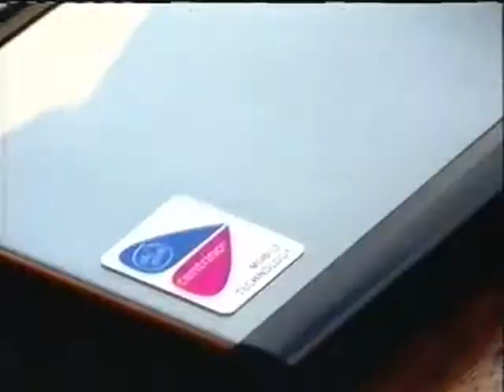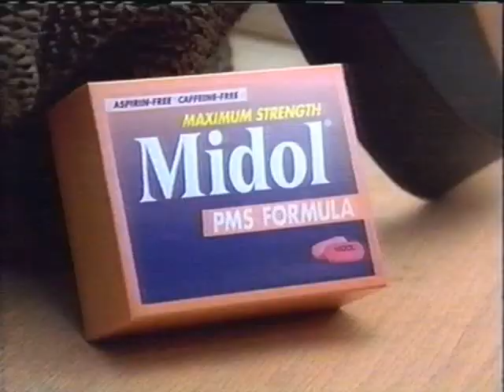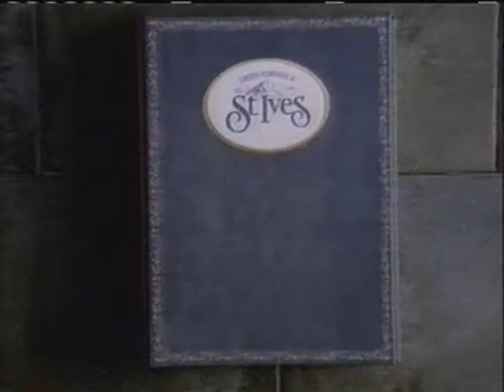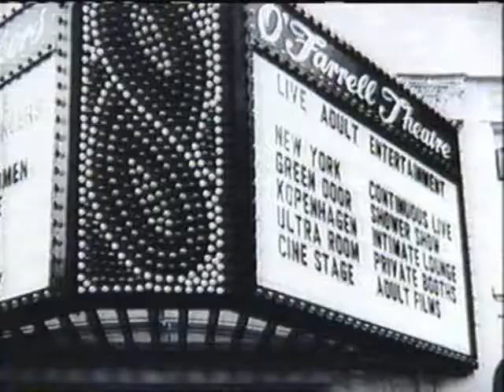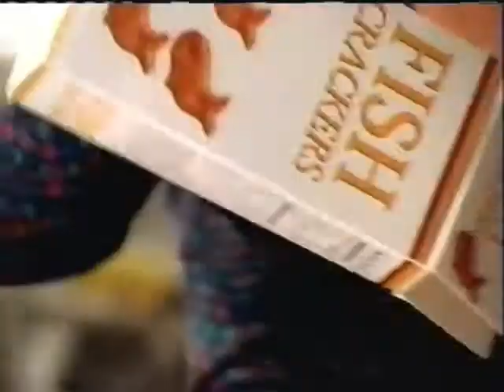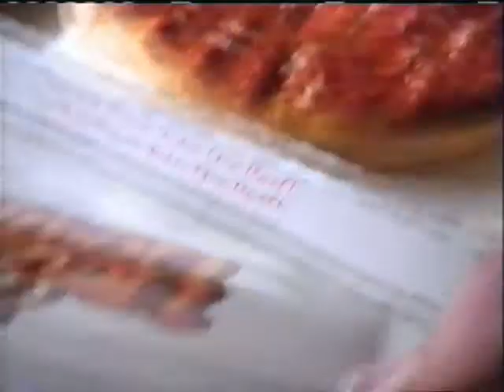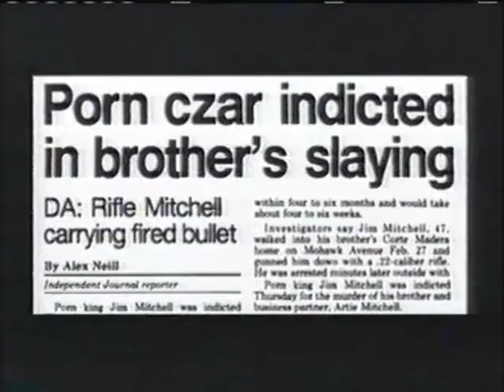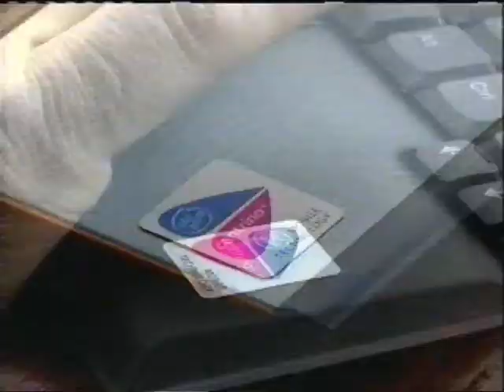E! Commercials from March 2003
Aired during The Brady Bunch episode of E! True Hollywood Story.